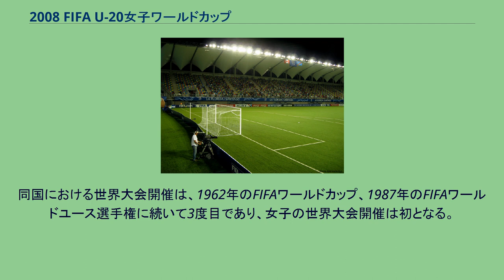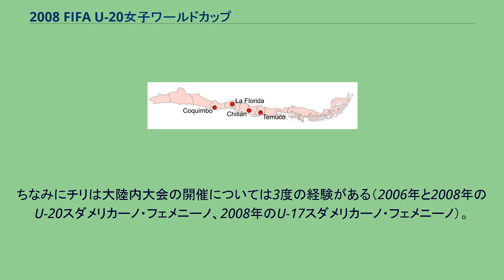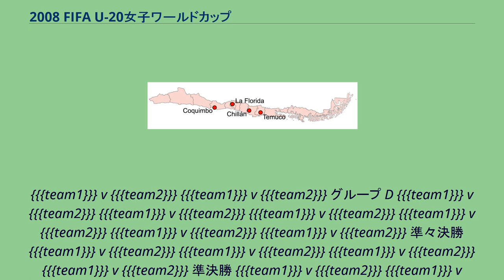2008 FIFA U-20女子ワールドカップ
FIFA_U-20女子ワールドカップ
2008 FIFA U-20女子ワールドカップ（西: Copa Mundial Femenina de Fútbol Sub-20 de 2008）は、2008年11月19日から12月7日にかけて、チリで開催された第4回目のFIFA U-20女子ワールドカップである。
アメリカが優勝し、同国代表のシドニー・ルルーが最優秀選手賞（ゴールデンボール）と得点王（ゴールデンブーツ）の2冠に輝いた。
2006年9月15日、FIFAはチリを開催国と正式発表。
同国における世界大会開催は、1962年のFIFAワールドカップ、1987年のFIFAワールドユース選手権に続いて3度目であり、女子の世界大会開催は初となる。
2008年のFIFA U-17女子ワールドカップに立候補していたが、ニュージーランドが選ばれ、落選が決まっていたチリの関係者たちは、この発表を驚きをもって迎えた。
ちなみにチリは大陸内大会の開催については3度の経験がある（2006年と2008年のU-20スダメリカーノ・フェメニーノ、2008年のU-17スダメリカーノ・フェメニーノ）。